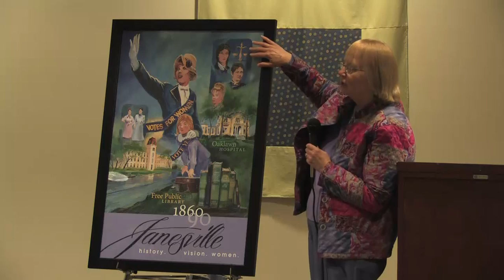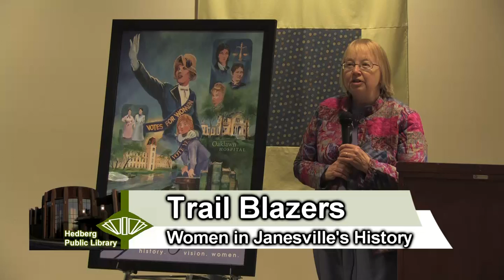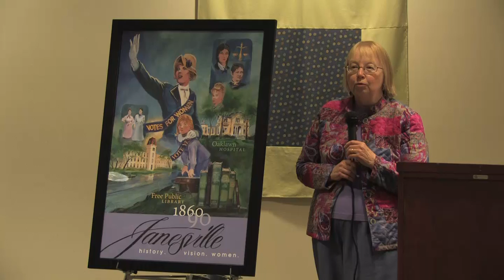Trail Blazers: Women In Janesville's History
Judy Adler moderates a panel of women who have made local history in Janesville during a forum at Hedberg Public Library. Taped April 14, 2011 by Mike Collins of JATV Media Services.